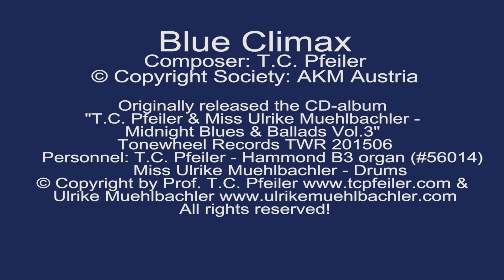Blue Climax, composed by T.C. Pfeiler™® Hammond B3 Copyr © Soc.: AKM Austria Jazz organ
Blue Climax
Composer: T.C. Pfeiler
Lyricist: instrumental
© Copyright Society: AKM Austria

Audio originally released at the CD-album "T.C. Pfeiler & Miss Ulrike Muehlbachler - Midnight Blues & Ballads Vol. 3" Tonewheel Records TWR201506
℗ Tonewheel Records